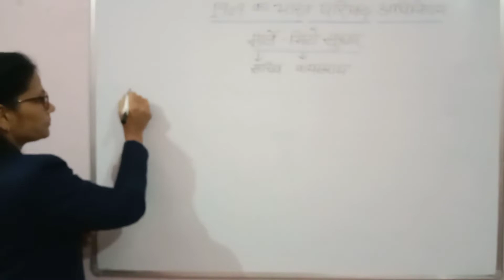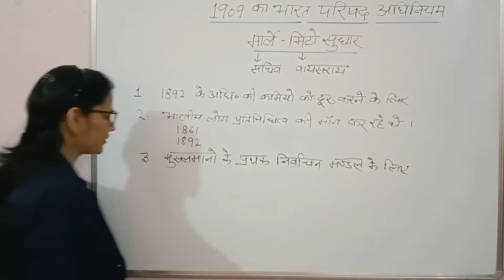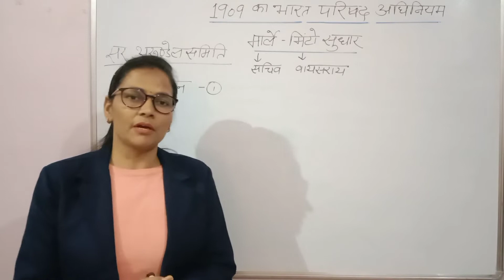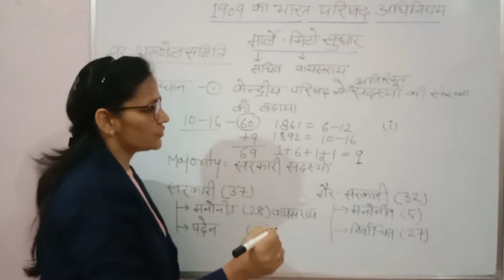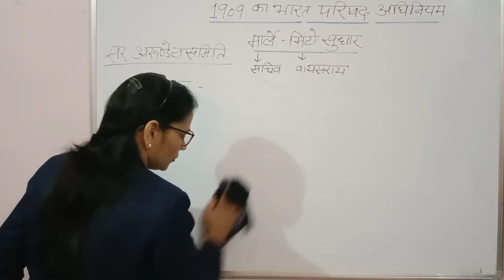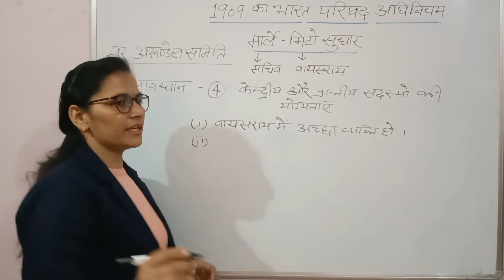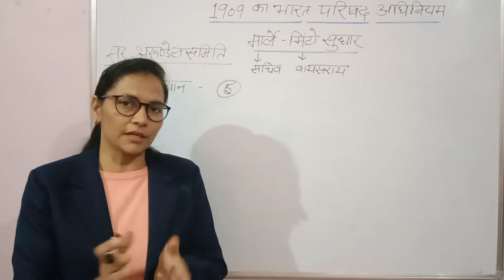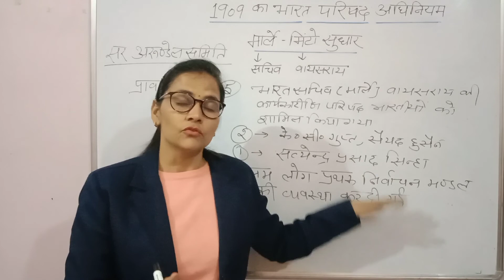मार्ले मिंटो सुधार 1909 | 1909 bharat parishad adhiniyam | भारत परिषद अधिनियम 1909 | Lecture-13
1909 का भारत परिषद अधिनियम | Constitutional development of India 🔥(भारत का संवैधानिक विकास) | marlemintosudhar1909 | भारत परिषद अधिनियम 1909 in hindi Lecture-13 by Made Easy Study

Constitutional development of india(भारत का संवैधानिक विकास) Polity  | Sunita Mam| IAS/PCS.
The Constitution of India (IAST: Bhāratīya Saṃvidhāna) is the supreme law of India. The document lays down the framework demarcating fundamental political code, structure, procedures, powers, and duties of government institutions and sets out fundamental rights, directive principles, and the duties of citizens. It is the longest written constitution of any country on earth. B. R. Ambedkar, chairman of the drafting committee, is widely considered to be its chief architect.